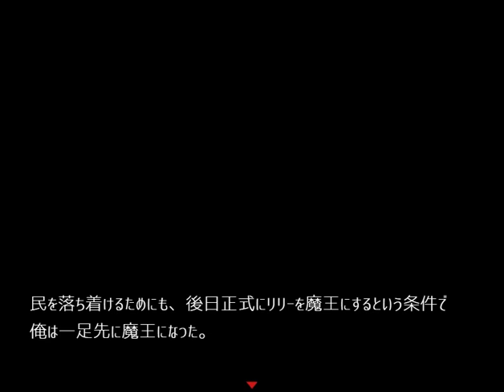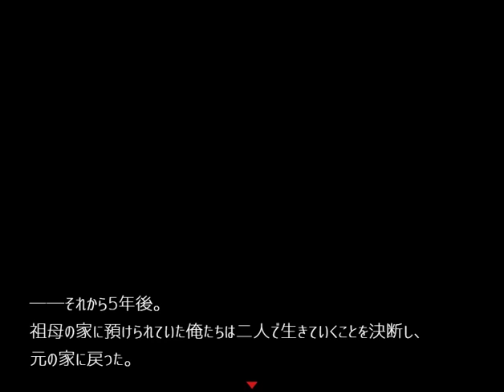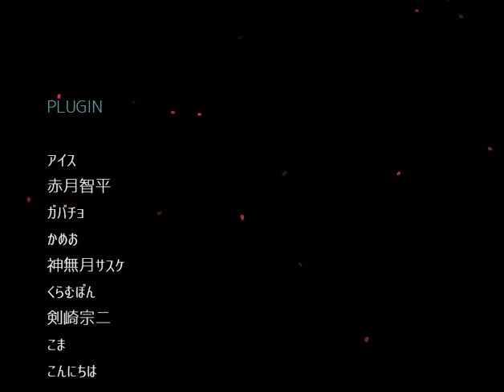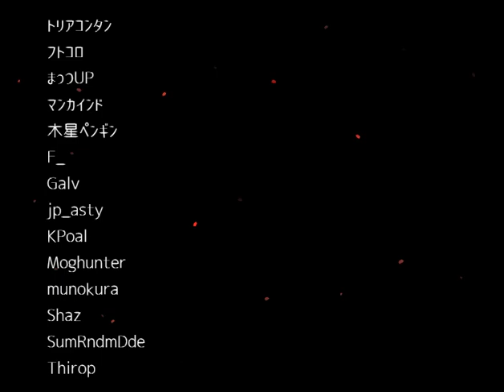愛に染まる【ラジアータの愛染罪 #16(終)】フリーホラーゲーム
フリーゲーム「ラジアータの愛染罪」をプレイします。